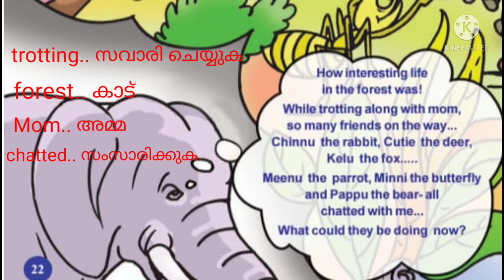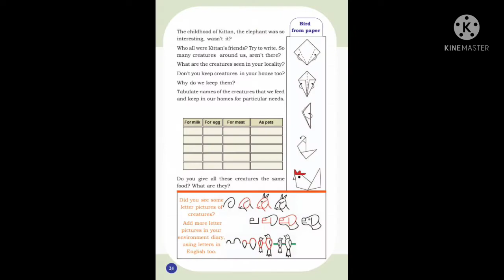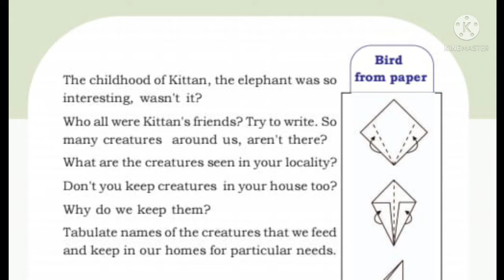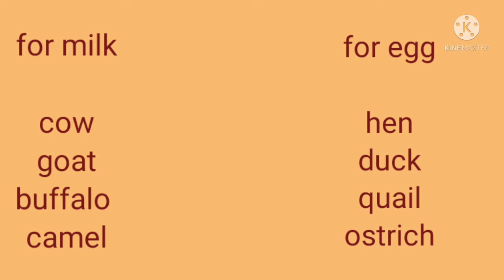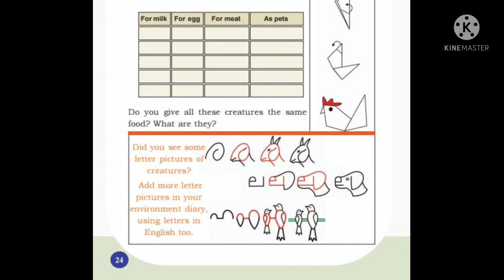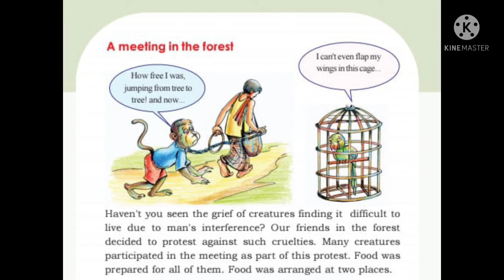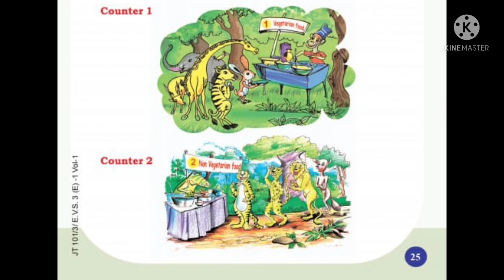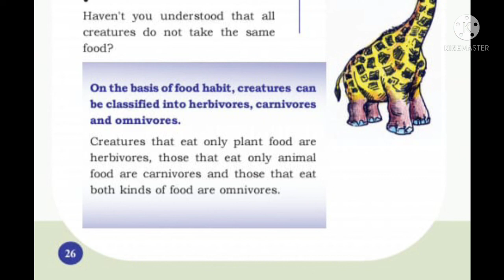From Doodlebug To Tusker(EVS/ STD. 3)part. 1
EVS/ part 1.(Scert) kerala